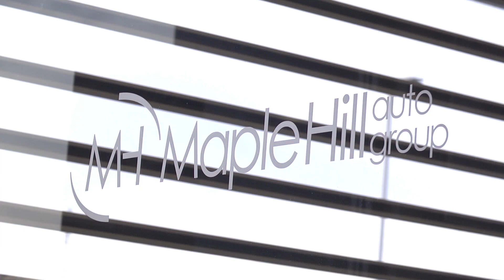Maple Hill Auto Group - 2016 Renovations